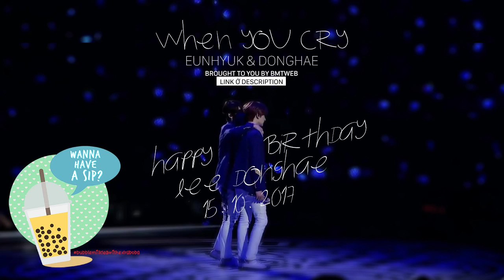[BMTWEB][Vietsub][171015 Happy Donghae Day] When you cry (君が泣いたら) - Eunhyuk & Donghae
Vì lý do bản quyền, bọn mình không up vid được, các bạn xem vid ở đây nhé

We only share the translation.